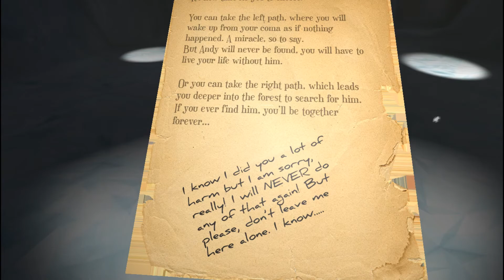Memorabilia | indie Game | No Commentary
About the Game:
You wake up in a strange dark place and with every step you get more of your memory back. You don't know where you're going but at the end of the path, you have to make your choice.